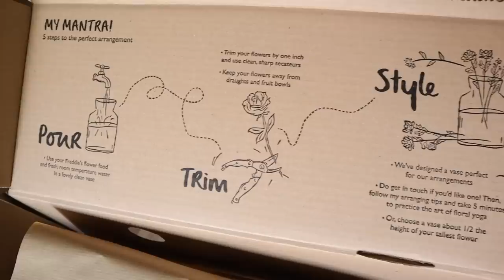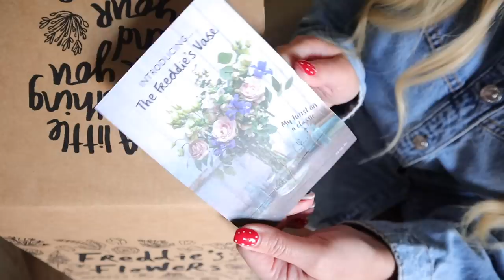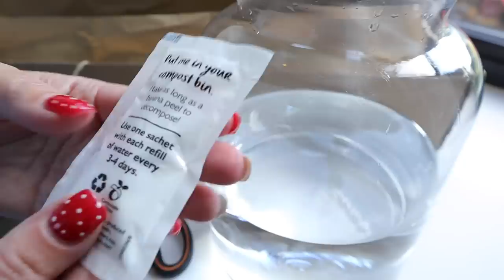DAY IN THE LIFE, MAJOR HOUSE UPDATE (Utility room - upstairs! 😳) and 1 REGRET too! ad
I love fresh flowers and can’t wait to display them in our new kitchen! and use the code: EMILY to get 50% OFF your first box of flowers and a FREE Starter Set, worth £45 with your first two deliveries.

Day in the life of a mum / mom.  In today's video I'm sharing with you a renovation update and first look at our upstairs utility room, we're also cleaning, arranging flowers and going out too. Thank you so much as always for watching x

Pancake Recipe: 300g self-raising flour, 1 tsp baking powder, 2 medium eggs, 300ml milk and maple syrup to serve